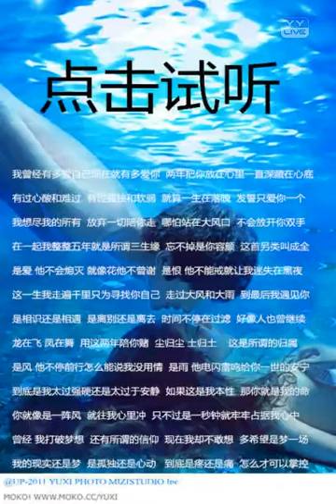成全 - YY 神曲 凡星伏朽（Artists Singing・Dancing・Instrument Playing・Talent Shows).mp4